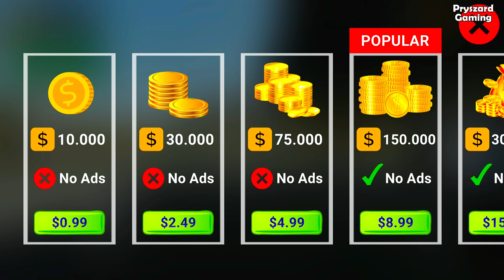Pumping Simulator 2024 - Gameplay Part 2 Gas Station Management, Car Washing Machine Unlocked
Pumping Simulator 2024 - Gameplay Part 2 Gas Station Management, Car Washing Machine Unlocked (iOS, Android)
Pumping Simulator 2024 - Clap Games

🔽Download Mobile Game:
Free iOS game:

📱Game Description:Pumping Simulator 2024
About this game
🚗⛽ Pumping Simulator 2024 - Become a Real Station Owner ⛽🚗

Pumping Simulator 2024 offers you the most realistic and exciting way to step into the world of gas station management. This game gives you the opportunity to establish, operate, and expand your own gas station, allowing you to experience the challenges of the business world. With detailed graphics, unique game mechanics, and an immersive simulation experience, build and manage your very own gas station empire.

🚗 Customer Satisfaction Matters 🚗

Gas Station Simulator 2024 stands out as a business management simulation game that focuses on customer satisfaction. In the game, increase your processing speed, optimize fuel pumping times, and earn loyal customers by providing friendly service. Elevating customer satisfaction is the key to the success of your business.